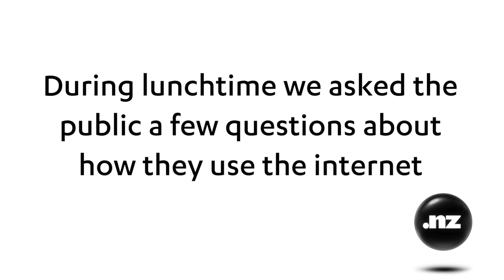The importance of a domain name for email.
We asked around one lunchtime to see what New Zealanders think about businesses that use free email services.

Want to know more? to find more about why .nz is a great domain name space for doing business!